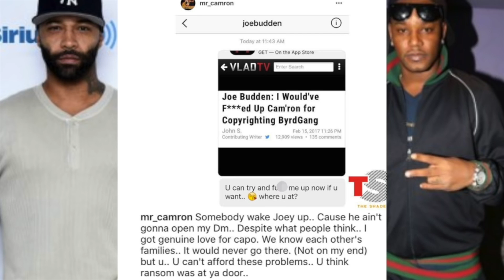Camron Calls Out Joe Budden, Budden Say He Would've F Up Cam For Copyrighting Jim Jones Byrdgang